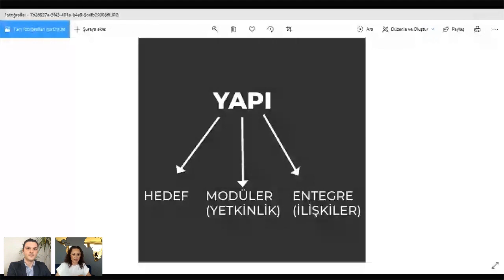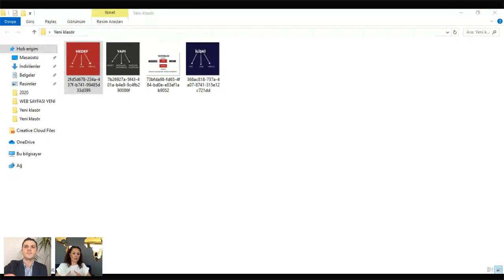KOBİ’ler Neden Batar, Nasıl Büyür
Konu Hakkında Bilgi
“Dağıtımcı Liderlik”

Liderliğe geleneksel bakış açısı, örgütün tepesinde bir süper kahraman bulunmasını içerir. Yeni Sistem Düşüncesinde ise Liderlik sorumluluğunu formal örgütsel rollerden ayrıştırmakta, liderliği örgütün her düzeyindeki bireylerin eylem ve etkileri içerisine yaymakta ve böylece daha taksonomik bir Liderlik perspektifi sunmaktadır.

Konuşmacı: Zennure ÖZEN
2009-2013 Remax Türkiye markasının franchise kurumsal gelişim süreçlerini yönetti.
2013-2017 Coldwell Banker Türkiye operasyonu genel koordinatörü olarak süreç yönetimi, iş gücü ve kaynakların planlaması ve gelişiminden sorumlu olarak görev aldı.
2018 MEB Maya okulları franchise yönetim danışmanı olarak yapının hedef, yetkinlik ve entegrasyon süreçlerini yönetti.
2019 Gayrimenkul franchise endüstrisinin deneyimli ismi, Kristal Türkiye lokal, ulusal ve uluslararası operasyonunun tüm süreçlerinden sorumlu yönetim danışmanı.